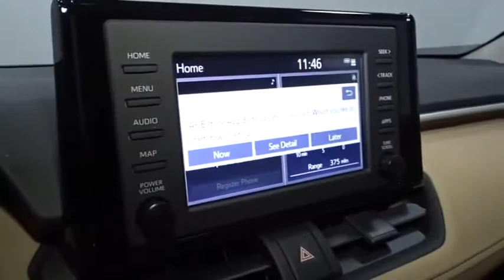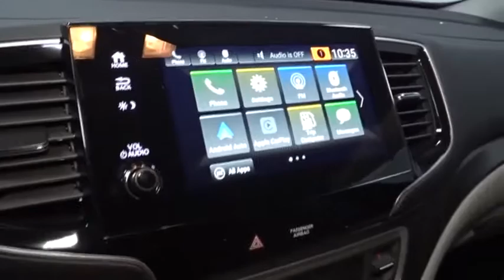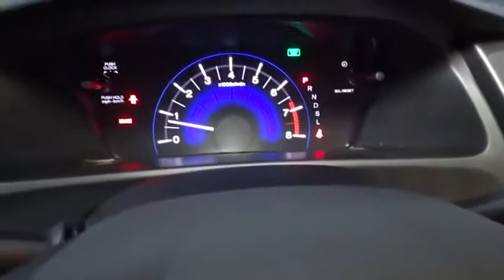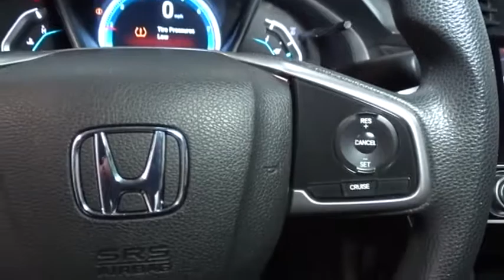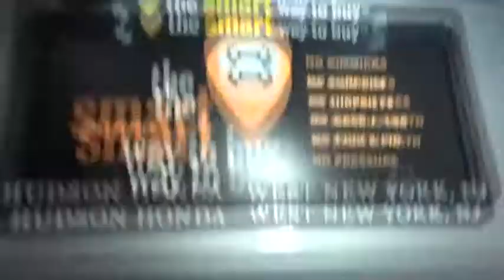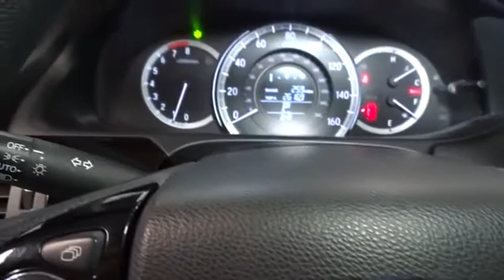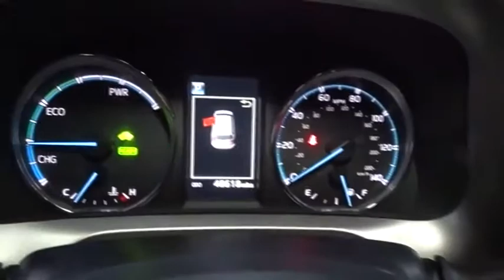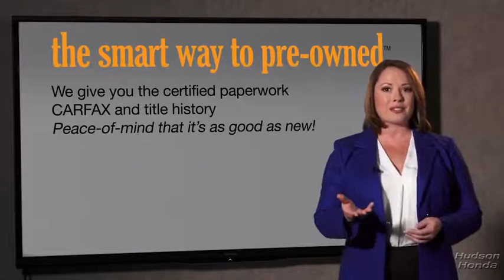2016 Honda Civic Sedan Hudson, West New York, Jersey City, Tenafly, Paramus, NJ HHGE223320U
2016 Honda Civic Sedan available in Hudson, New Jersey at Hudson Honda. Servicing the West New York, Jersey City, Tenafly, Paramus, NJ area.
2016 Honda Civic Sedan EX - Stock#: HHGE223320U - VIN#: 19XFC2F79GE223320

Hudson Honda
6608 John F Kennedy Blvd

NICE!, ANOTHER HUDSON HONDA ORIGINALLY SOLD VEHICLE!, ONE OWNER!, CLEAN CAR FAX !, NO ACCIDENTS!, EXCELLENT SERVICE HISTORY!, NO SERVICE APPOINTMENTS MISSED!, 4 CYLINDERS!, BACK UP CAMERA!, ALLOYS!, POWER WINDOWS, LOCKS, MIRRORS, SUN ROOF!, BLUE TOOTH!, LOW PRICED!, RELIABLE!, MORE TO CHOOSE FROM!, LOOKING FOR A GOOD DEAL ?!, COME TEST DRIVE THIS BEAUTY AND THEN BUY IT!. Check out this gently-used 2016 Honda Civic Sedan we recently got in. CARFAX Buy Back Guarantee is reassurance that any major issues with this vehicle will show on CARFAX report. Everyone hates the gas pump. Skip a few gas stations with this super fuel efficient Honda Civic Sedan. Low, low mileage coupled with an exacting maintenance program make this vehicle a rare find. More information about the 2016 Honda Civic Sedan: The Civic has topped best compact car lists for decades. With its consistent balance of quality, performance and practicality, it should come as no surprise. 2016's redesign means the Civic is now better than ever with extensive standard equipment, a high-quality stylish interior and a new powertrain lineup. Starting at just under $20,000, the Civic's quality and performance comes very accessible. This model sets itself apart with Responsive and efficient drivetrains, standard high-tech features, roomy interior, and extensive safety options heck out this gently-used 2016 Honda Civic Sedan we recently got in. Drive home in your new pre-owned vehicle with the knowledge you're fully backed by the CARFAX Buyback Guarantee. The Honda Civic Sedan EX is economically and environmentally smart. Honda clearly delivers on its promise to provide a fuel-efficient vehicle that has the great qualities you need in a vehicle. One of the best things about this Honda Civic Sedan is that it has low, low mileage. It's ready for you to truly break it in. More information about the 2016 Honda Civic Sedan: The Civic has topped best compact car lists for decades. With its consistent balance of quality, performance and practicality, it should come as no surprise. 2016's redesign means the Civic is now better than ever with extensive standard equipment, a high-quality stylish interior and a new powertrain lineup. Starting at just under $20,000, the Civic's quality and performance comes very accessible. Strengths of this model include Responsive and efficient drivetrains, standard high-tech features, roomy interior, and extensive safety options for your interest in one of Hudson Honda's online offerings. Please continue for more information regarding this 2016 Honda Civic Sedan EX with 30,243mi. Your buying risks are reduced thanks to a CARFAX BuyBack Guarantee. The Honda Civic Sedan EX is economically and environmentally smart. Honda clearly delivers on its promise to provide a fuel-efficient vehicle that has the great qualities you need in a vehicle. The Civic Sedan EX is well maintained and has just 30,243mi. This low amount of miles makes this vehicle incomparable to the competition. More information about the 2016 Honda Civic Sedan: The Civic has topped best compact car lists for decades. With its consistent balance of quality, performance and practicality, it should come as no surprise. 2016's redesign means the Civic is now better than ever with extensive standard equipment, a high-quality stylish interior and a new powertrain lineup. Starting at just under $20,000, the Civic's quality and performance comes very accessible. Interesting features of this model are Responsive and efficient drivetrains, standard high-tech features, roomy interior, and extensive safety options ANOTHER HUDSON HONDA ORIGINALLY SOLD VEHICLE!, HUDSON HONDA SERVICED!, NO SERVICE APOThank you for your interest in one of Hudson Honda's online offerings. Please continue for more information regarding this 2016 Honda Civic Sedan EX with 30,243mi. This vehicle is loaded with great features, plus it comes with the CARFAX BuyBack Guarantee. When it comes to high fuel economy, plenty of versatility and a great looks, this HondaCivic Sedan EX cannot be beat. This Honda Civic Sedan's superior fuel-efficiency is proof that not all vehicles are created equal. The Civic Sedan EX is well maintained and has just 30,243mi. This low amount of miles ma